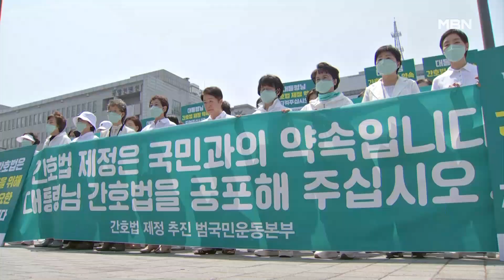'간호법 거부' 간호사단체 강력 반발…단체행동 계획 오늘 발표 [굿모닝 MBN]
【 앵커멘트 】
  윤석열 대통령의 간호법 거부권 행사에 간호협회는 크게 반발했습니다.
  관행적으로 하고 있는 수술업무를 중단하는 등 단체행동에 나설 가능성도 염두에 두고 있는데요.
  간호협회는 구체적인 단체행동의 방식과 수위를 오늘 오전에 발표할 예정입니다.
  이어서 오태윤 기자입니다.

【 기자 】
  "간호법 제정 약속, 이행하라! 이행하라!

  간호협회는 국무회의에서 간호법에 대한 거부권이 행사되자 즉각 반발했습니다.

▶ 인터뷰 : 김영경 / 대한간호협회장
- "동원할 수 있는 모든 수단과 방법으로 그간의 모든 진실을 국민께 소상히 알릴 것이며, 간호법 제정을 위한 투쟁을 끝까지 멈추지 않을 것…."

  간호법의 국회 재의결을 요구하며 법으로 정해지지 않은 업무를 거부하는 준법투쟁방식의 단체행동도 염두에 두고 있습니다.

  관행적으로 의사역할을 일부 수행해온 진료보조인력, PA 간호사의 업무 중단 등이 현실화되면 의료현장의 차질이 불가피해 보입니다.

  간호협회는 오늘 기자회견을 열어 단체행동 방식과 수위를 밝힐 예정입니다.

  반면 의사협회 등 13개 보건의료단체는 간호법 거부권 행사에 대해 환영의 뜻을 보이며 총파업을 유보하기로 했습니다.

  복지부도 간호사 처우 개선을 책임지겠다며 간호협회 달래기에 나섰습니다.

▶ 인터뷰 : 조규홍 / 보건복지부 장관
- "간호사 여러분들은 지난 100년 동안 환자의 곁을 지켜오셨습니다. 앞으로도 환자의 곁을 계속 지켜주실 것으로 생각합니다."

  또 금고 이상의 형을 선고받은 의료인의 면허를 취소할 수 있는 의료법 개정안에 대해서는 과도하다는 여론이 있다며 당정협의를 하겠다고 밝혔습니다.

  MBN뉴스 오태윤입니다.

  영상취재 : 김준모·이동학 기자